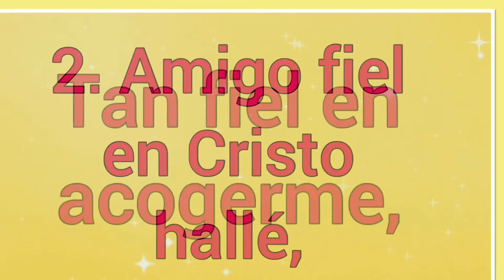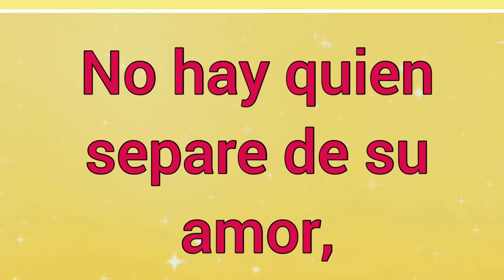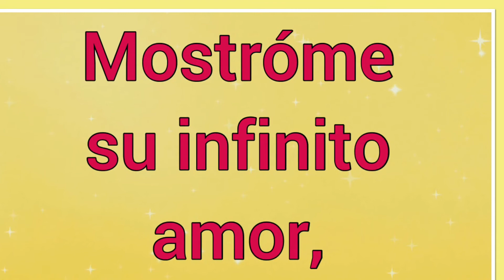Amigo Fiel En Cristo Halle ~ Letra ~ Himno de la vida cristiana 🎵